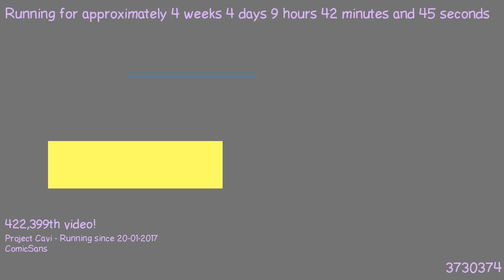1487749615 - Webdriver Cavi - H2